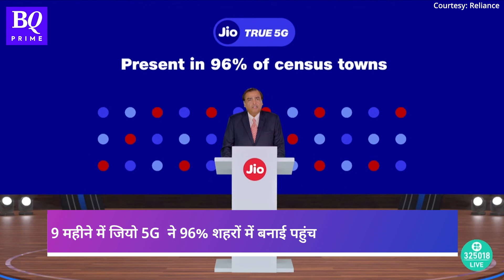RIL AGM: बोर्ड में Akash, Isha, Anant | Jio AirFiber | Mukesh Ambani की घोषणाएं | BQ Prime Hindi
Reliance Industries की 46th  AGM में ग्रुप ने कई ऐलान किए. Nita Ambani अब बोर्ड मेंबर नहीं रहेंगी और नई पीढ़ी को कमान भी थमा दी गई है. साथ ही कंपनी के Chairman Mukesh Ambani ने नए प्रोडक्ट्स और सर्विसेज लॉन्च का घोषणा भी की.